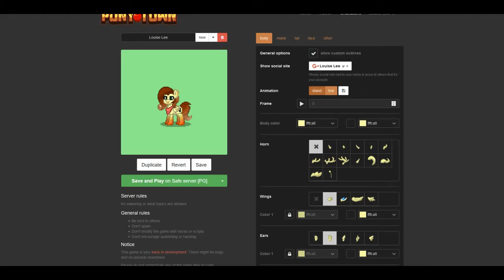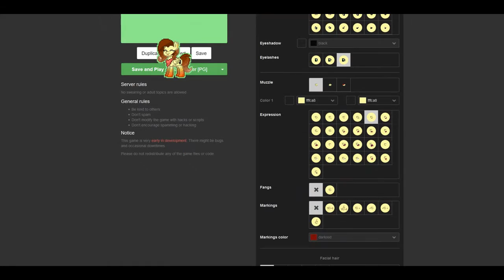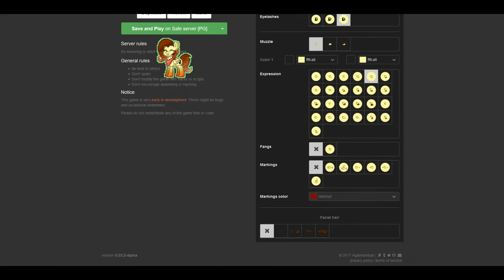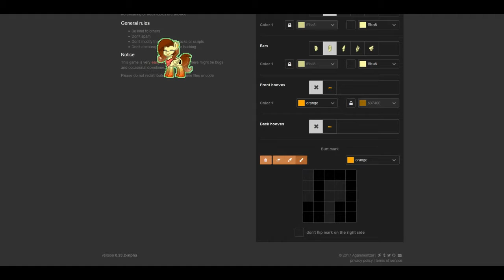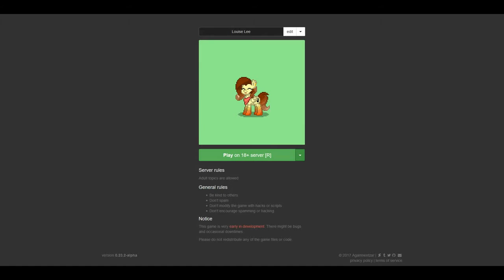обнова в пони тауне